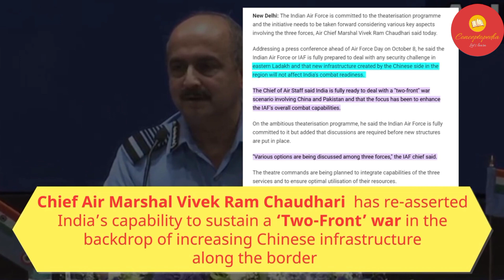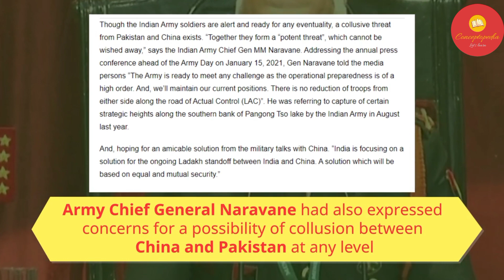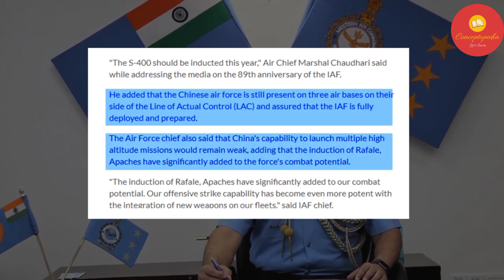How India is prepared for two-front war | How India is prepared for war with China and Pakistan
In this video, We have discussed how India is prepared for two-front war, how India is prepared for war with China and Pakistan. Can India handle two front war with China and Pakistan at a time.

This video will explain the preparedness of indian Army,Indian Navy, and Indian Airforce in the time of two front war with China and Pakistan simultaneously.It will also discuss that how India is prepared to counter the India China Standoff along the LAC and how India can counter the India China border tension along the Mcmahon line and LAC. in this video we include the view of IAF chief RKS Bhadauria and many other expert opinio on two front war. they will well explain the future of India China face off and a Pakistan Vs India war and they will tell you how is India ready for a two front war or 2 front war

Topic Discussed

1. What is two front War or 2 front war
2. Why there is a possibility of a Two front war r War against Pakistan and China at thhe same time
3. How Indian Airforce is prepared for two front war
4. How Rafael fighter jet and Apache helicopter will help in two front war
5. What is the Role of HAL in two front war
6. How Indian Army is prepared for two front war
7. How Future Ready Combat Vehicle (FRCV) will help in two front war
8. How Indian Navy is prepared for two front war
9. Why Navy will important role in Two front war
10. What is China's two Ocean theory or 2 ocean theory
11. How QUAD will help to Counter Chian in Indo pacific
12. What is Malabar Exercise
13. Importance of Malabar excercise
14. Why Multilateral Maritime Diplomacy is required to Counter China in Indo Pacific
15. How India maintain its superiority in Indo Pacific region